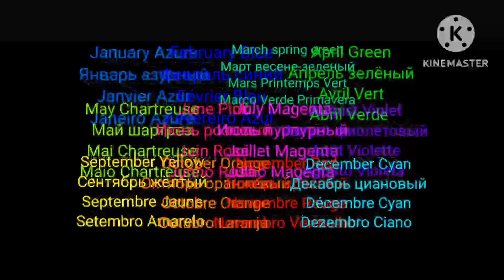Intel logo 2023 effets 7(mon septième aperçu) Attention ! Le volume est possible !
Attention ! Le volume est possible !
Tous les effets de cette série :
My G major 703
Diamond gradient
Has a Conga busher
G major 100(Low voice and Luig Group)
MVM's G major 10
Mario Buitron's G major 16
Mario Buitron's G major 12
DMA
Devil's Blast
Mario Buitron's G major 10
Robot flip
Mirror and other
X is going weirdness every V2
Mario Buitron's G major 6
Down Rainbow
Down Rainbow in G major
Milk
Extra Scary G major